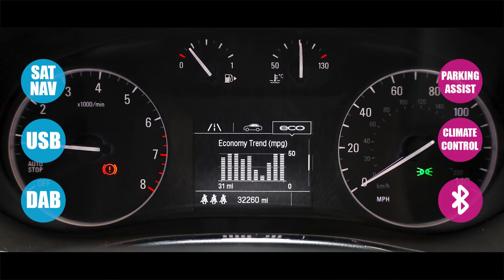Vauxhall Mokka X 1.4i Turbo Design Nav SUV Petrol Manual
SAT NAV | ONLY 1 FORMER KEEPER
32,246 Miles
Milano,
Sovereign Silver metallic,
Two-coat metallic paint,
* WE WILL BUY YOUR CAR * We can offer a competitive price to buy your car regardless of whether you wish to buy a car from us,
12-Volt Electrical Accessory Socket,
12-Volt Power Outlet Behind Front Seats,
Navi 900 IntelliLink Touchscreen Navigation and Infotainment System,
Speakers - x6,
Vauxhall OnStar,
Central Facia Display,
Cruise Control with Speed Limiter,
Driver Information Display,
Front and Rear Parking Distance Sensors,
Fuel Gauge with Low Fuel Warning Light,
Multi-Function Trip Computer,
Rev Counter,
Shift Up Indicator,
Speedometer,
Tyre Pressure Monitoring System,
Water Temperature Gauge with Warning Light,
18in Alloy Wheels - Silver Effect,
Black B-Pillars,
Body Colour Door Mirrors,
Body Side Protection Mouldings,
Body-Colour Door Handles,
Chrome Effect Front Grille Bar,
Electrically Operated Front Windows with Safety Autoreverse and One-Touch Facility,
Electrically Operated Rear Windows,
Exhaust Tailpipes - Stainless Steel,
Heated Rear Window,
Intermittent Rear Window Wash-Wipe,
Laminated Windscreen,
Locking Wheel Nuts,
Reversing Light,
Roof Rails - Silver Effect,
Skid Plates - Protective Front Alloy Effect,
Solar Heat Absorbing Windscreen,
Tinted Windows,
Twin Electrically Adjustable - Heated - Foldable Door Mirrors - Wide-Angle on Drivers Side with Automatic Timed Cut-Off,
Automatic Lighting Control,
Daytime Running Lights - LED,
Door-to-Door Illumination,
Fog Lights - Front,
Halogen Headlights,
Headlights - High Beam Assist,
High-Level LED Centre Rear Brake Light,
Lights On Audible Warning,
Manual Headlight Beam Levelling,
60-40 Split Flip and Fold Rear Seat,
Armrest - Front Centre,
Automatically Dimming Anti-Dazzle Rear-View Mirror,
Black Facia,
Chrome Effect Interior Door Handles,
Drivers and Front Passengers Illuminated Vanity Mirrors with Flip-Up Cover,
Electronic Climate Control including Air Conditioning,
Foldable Luggage Area Cover,
Four Adjustable Facia Vents,
Front and Rear Passengers Assist Handles,
Front Door Pockets,
Front Passengers Underseat Storage Tray,
Fully Carpeted Luggage Area,
Height-Adjustable and Removable Outer Rear Seat Head Restraints,
Height-Adjustable Front Seat Head Restraints,
Illuminated Glovebox with Lid,
Illuminated Luggage Area,
Interior Courtesy Light Operated By Door Switches,
Rain Sensitive Windscreen Wipers,
Rake and Reach Adjustable Steering,
Rear Fog Light,
Side Window Demist Vents,
Steering Wheel - Three-Spoke Design - Leather Covered - Satin Chrome-Effect Bezel,
Storage Pocket on Front Passengers Seat Back,
Three Person Layout,
Two Drinks Holders in Front Centre Console,
Two Speed Windscreen Wipers with Variable Intermittent Wipe,
Windscreen Demist Vents,
Speed Sensitive Power Assisted Steering,
Airbag - Drivers,
Burst-Proof Door Locks and Anti-Jam Door Design,
Child Proof Locks on Rear Doors,
Collapsible Windscreen Wiper System,
Deactivation Switch For Front Passengers Front and Side Impact Airbags,
Deformation Zones Front and Rear,
Drivers and Front Passengers Lap Belt Pretensioner System,
EBD - Electronic Brakeforce Distribution,
Electronically Protected Audio Equipment,
Emergency Brake Assist,
Energy Absorbing Steering Column,
Engine Deadlock Immobiliser,
ESP - Switchable Electronic Stability Programme,
Front and Rear Seatbelt Unfastened Warning Light,
Front Body Lock Diagonal Seatbelt Pretensioner System,
Front Passenger Airbag,
Front Seatbelt Force Limiters,
Full Size Curtain Airbags for Driver - Front Passenger and Outer Rear Seat Passengers,
Hazard Warning Lights,
Height Adjustable Inertia-Reel Lap and Diagonal Seatbelts,
ISOFIX Child Seat Restraint System for Outer Rear Seats Incorporating Top Tether,
Pedal Release System,
Reinforced Passenger Safety Cell,
Remote Control Central Locking,
Remote Control Security Alarm System,
Side Impact Protection Beams,
Three Inertia-Reel Lap and Diagonal Rear Seatbelts,
Upper and Lower Bumper Design,
VIN - Visible Vehicle Identification Number,